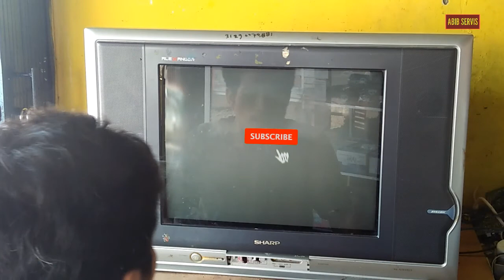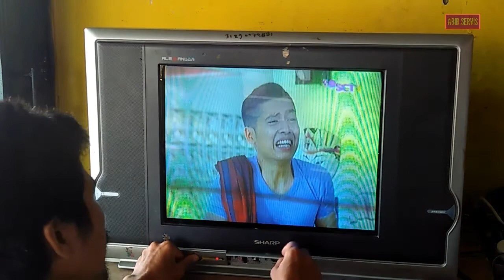Cara Menangani Tv Sharp Berwarna Warni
Tv sharp ini mengalami perubahan warna, yaitu bercampur-campur warna ada merah, kuning dan hijau,Dugaan awalnya dikira tabungnya sudah terinduksi magnet. Tapi seperti pengalaman yang sudah-sudah langsung saja diadakan pergantian spare part yaitu PTC(Positif Temperature Coefisient)PTC berfungsi untuk stabilitasi arus atau tegangan,ketika temperature rangkaian sekitar PTC meningkat. PTC ini adalah komponen  yang berhubungan langsung dengan kabel degaussing otomatis yang mengarah ke tabung. Flat yang ada didalam PTC ini kalau mengalami karat atau hangus hal ini tidak bisa bekerja secara maksimal,sehingga menimbulkan kacaunya warna.